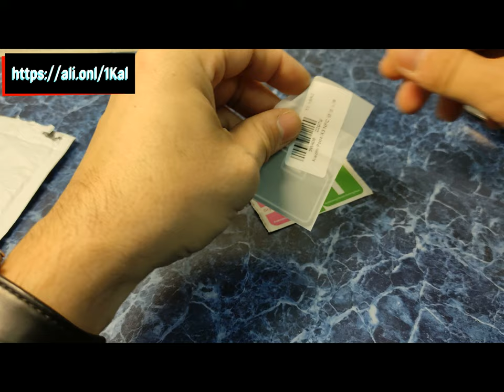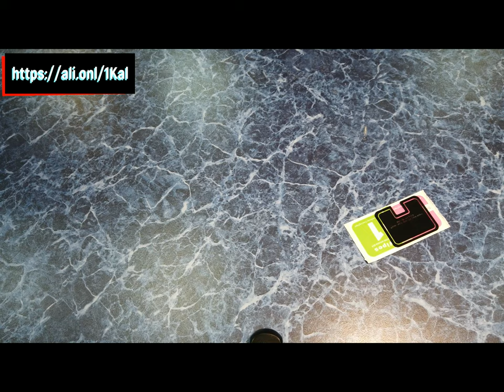Poco X3 Гидрогелевая пленка для объектива камеры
мой vlog
Poco X3 Гидрогелевая пленка для объектива камеры и экрана